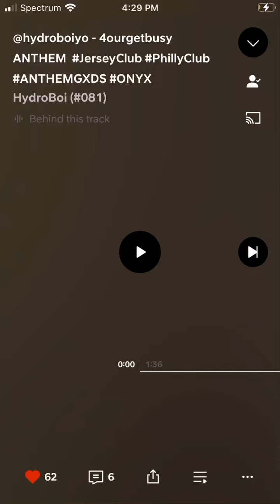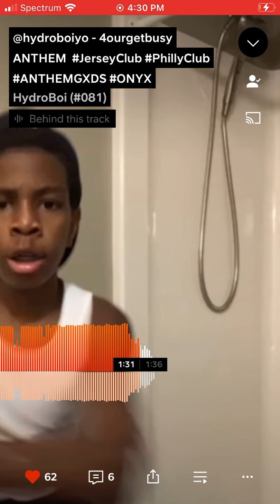@4ourgetbusy ANTHEM JerseyClub PhillyClub ANTHEMGXDS ONYX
Creds to